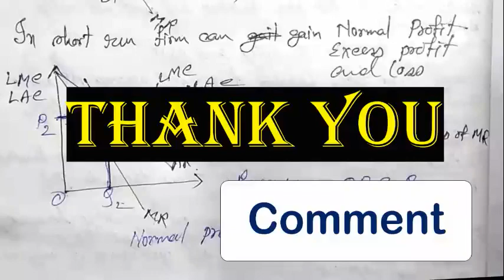equilibrium under monopolistic competition | long run equilibrium under monopolistic competition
Here I Discuss the method of equilibrium in the short-run and long-run under the Monopolistic Competition Market.  How a firm gets a different profit in a different time frame. But in long run, a firm always gets a normal profit. see the video carefully .